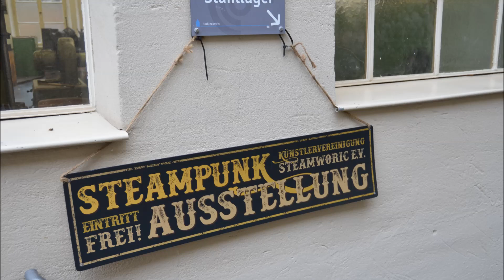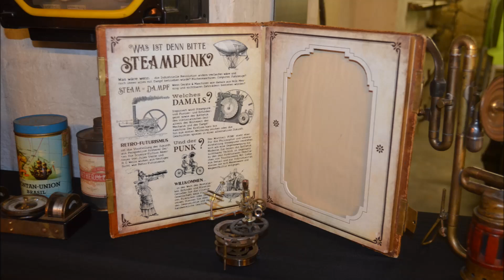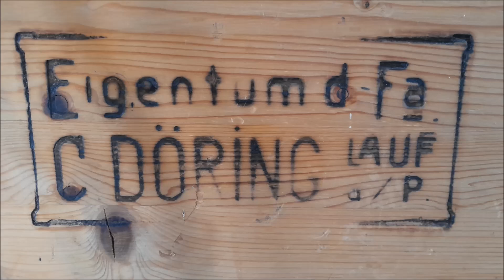Laufer Dampfmodelltag 2024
Laufer Dampfmodelltage 2024

Laufer Steam Model Days 2024